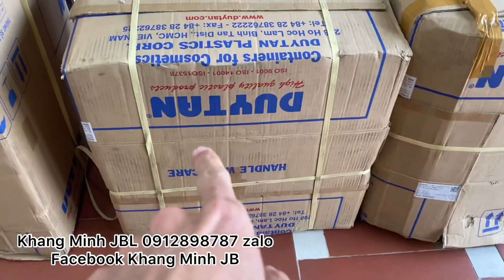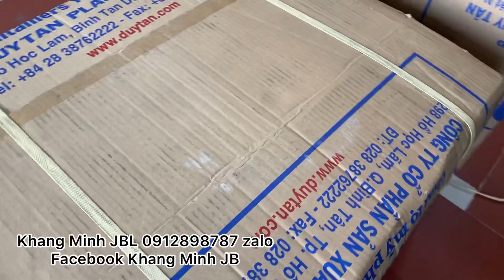Cập bến điểm nhanh 🇺🇸